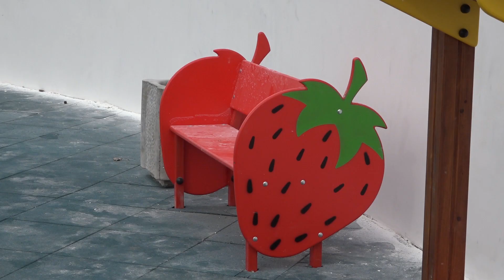Современная детская площадка и зоны отдыха. Как преобразился парк Тиволи на улице Матусевича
Чуть больше, чем за полгода парк Тиволи преобразился до неузнаваемости! Здесь обновили освещение, заменили дорожное покрытие и установили новые места для отдыха. Не забыли и о самых маленьких: для детей разного возраста в парке установили современную игровую зону с мягким напольным покрытием.